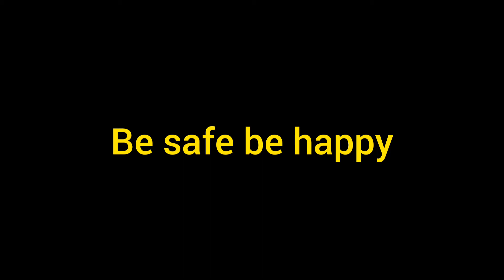Be safe in your surroundings